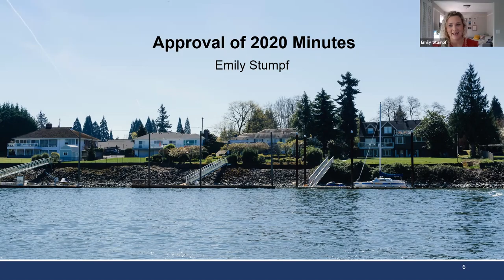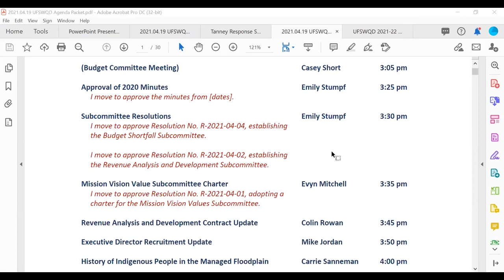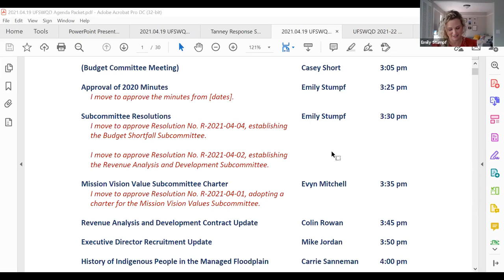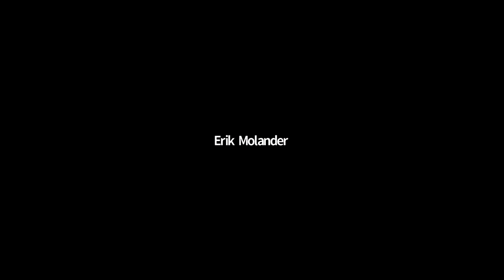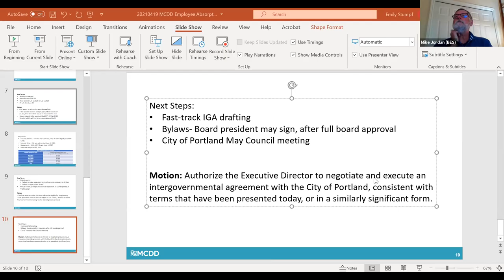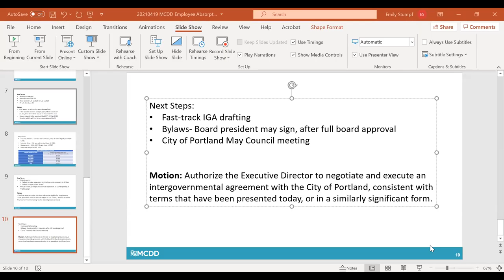April 19, 2021 - UFSWQD Monthly Meeting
Regular meeting of the Urban Flood Safety and Water Quality District (UFSWQD) Board.
0:00 Call to Order
2:33 Budget Committee Meeting
39:29 Public Comment
39:43 Approval of 2020 minutes
42:08 Subcommittee Resolutions
44:53 Mission Vision Values Subcommittee Charter
50:29 Revenue Analysis and Development Contract Update
54:34 Executive Director Recruitment Update
59:50 New Business
1:06:55 Executive Session
1:07:31 Return to public session